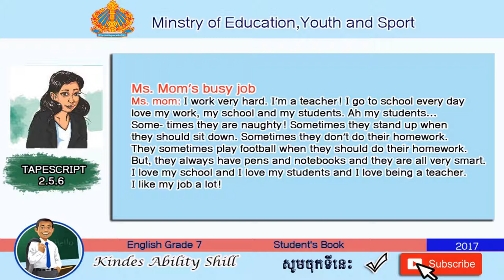TAPESCRIPT 2.5.6 English Grade 7 (Teacher Khmer)